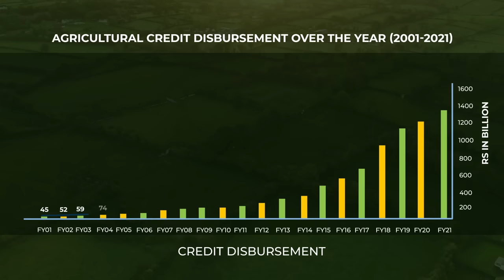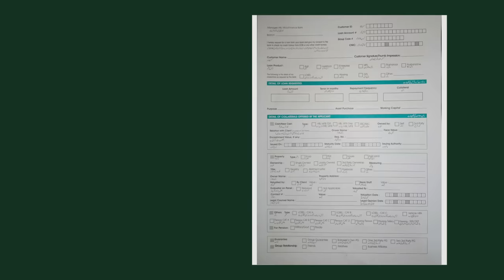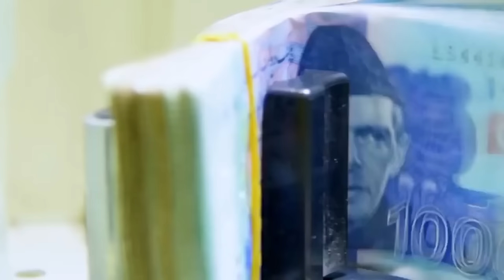Overview of Agricultural Financing (Urdu)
Awareness Video on the overview of Agricultural Financing, presented by State Bank of Pakistan (SBP)